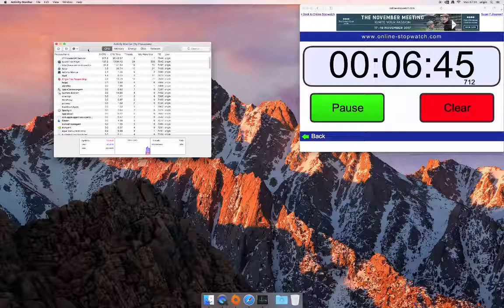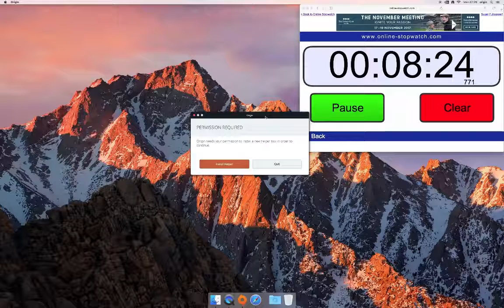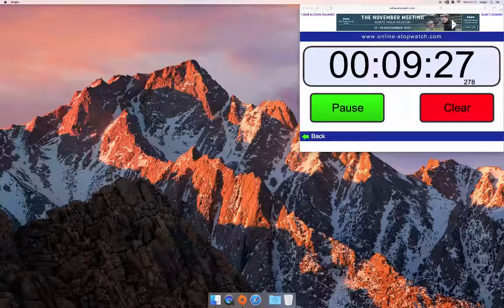Origin client takes 10 minutes to launch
Brand new user